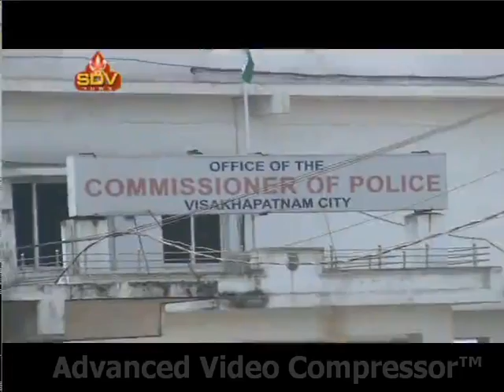SDV SMART NEWS VIZAG 08 01 18